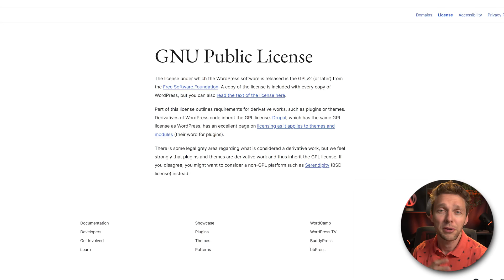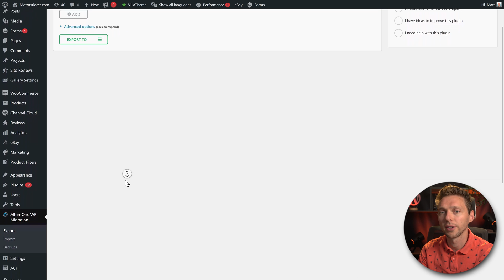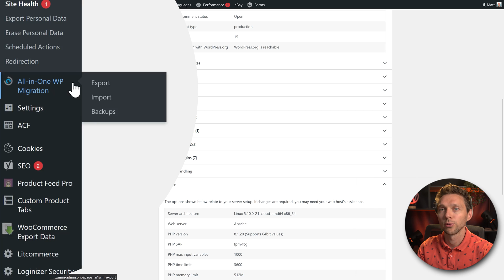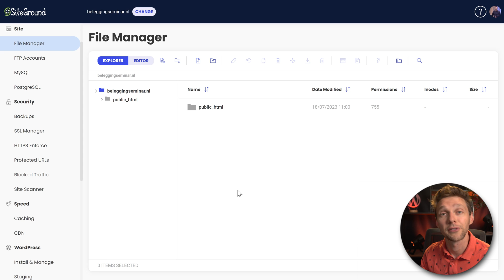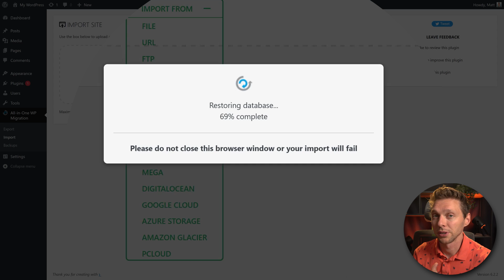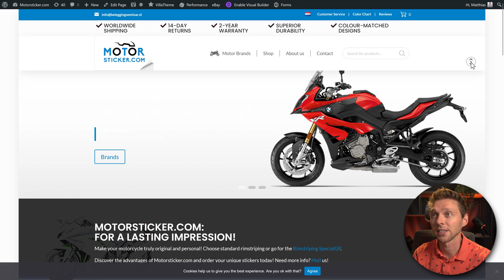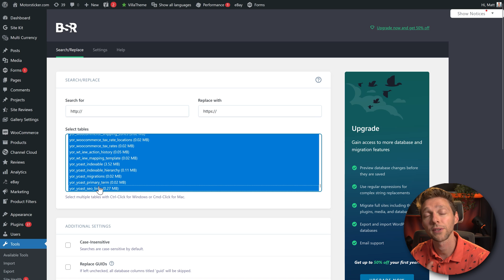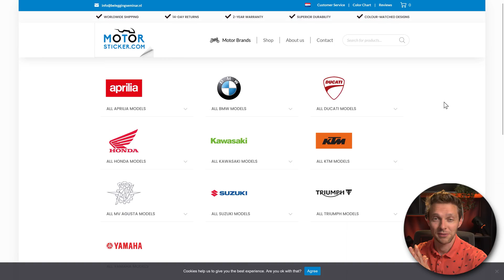How to Migrate WordPress Website With FREE plugin (up to 100GB)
With this FREE plugin you can migrate your WordPress website with no hassle. Just follow the steps and you will be up and running in no-time! I also added a bunch of troubleshooting information to help you when you get stuck! 👇🏻👇🏻👇🏻 Start here 👇🏻👇🏻👇🏻

Do you want to support me? That will help me enormously to create these free videos for you and keep going!

⏱️Timestamps⏱️
0:00 Intro
0:37 Get the FREE plugin
0:50 Is this legal?
2:12 Install plugin
2:48 Export website
3:36 Important WordPress information
4:58 Clean up WordPress
5:55 Import website
7:31 Errors while uploading?
8:24 Finish the import
9:12 Import stuck?
10:13 Check imported website
11:03 Save Permalink settings
11:37 Clean caches
12:08 Clean up website
12:41 Search and Replace

📖Transscript📖
Hey guys it's Matt here, I'm going to help you migrate your WordPress website from one hosting company to another, or from one domain name to another domain name, really doesn't matter. We are going to do this hassle free with a completely free plugin, with no restrictions. Let's dive in right now.

To do the migration we're gonna use a free plugin from All In One Migration. I'm gonna find a very old version and modify the code so you can use it for websites up to 100 gigabyte. Now you don't have to do it yourself, I did this already for you. So if you want to download this free version, we go and press enter. Now the beauty of the WordPress ecosystem is that every plugin has been created, you are free to legally change it, re-distribute it, or sell it, or whatever you want to do with the plugins. Thats just how open source works. So that's why this is completely legal and you won't get into any trouble. However if you do want to support the creators of the plugin, then you can go to the website of them and buy it of course yourself. Now when you fill this in, of course I'm gonna add your email to my email list. And then you press this button 'Send me the free plugin'. Then you receive this email from me: "Great now you can download the free migration plugin". Just click on this link to download the plugin to your computer. In this example we're going to migrate this website. It is a webshop with 360 products and all kind of variations so it's all about 1200 products in total. It doesn't matter for this migration if you have a webshop, a blog or just a website. It doesn't matter how big it is, we're going to migrate it right now. The first thing we do of course is log into your WordPress website. If you're still using /wp-admin/. that's not a very safe way so please watch my tutorials about WordPress security, because you don't want to get hacked. Once you have logged into your WordPress website, we go over here to 'Plugins' oh they really need to update this... 37 updates! That's really bad. Let's go to 'Add new' over here. And then you press up here on 'Upload plugin' click it. Then select the file you've just downloaded via your email. The all-in-one WP migration 100 gigabyte. And press 'Install now'. The next thing to do is to press 'Activate plugin' over here. And you can see over here the All in One WP migration 100gb version. Remember it's a very old version and it has been adapted by me, so if you are done, delete it immediately. We're gonna do this in this video so don't worry. The next thing to do is to scroll a little bit down and you go over here and we press on 'Export'. And then you click on 'Export to' and we're gonna click on 'File'. Click on it. And then it's going to export the entire website. But this might take some time, depending on the speed of your server and the available resources. Just hang in there, it's gonna take some time. Once it has completed you will see this...